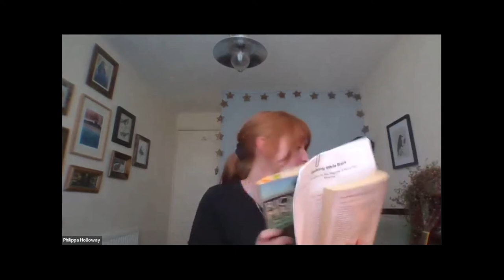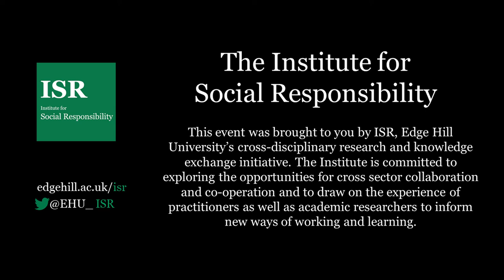ISR: 'The Half-life of Snails' Book Reading and Q&A with Author Dr Philippa Holloway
'The Half-life of Snails'
Edge Hill University, 11th May 2022

ISR is delighted to welcome back Dr Philippa Holloway to celebrate the launch of her debut novel which explores survivalism and the legacy of Chernobyl in a narrative split between North Wales and Ukraine during the Euro Maidan crisis. This event will explore the themes of the book, including Nuclear Power and communities, the legacy of disaster, borderlands and the use of psychogeography as research for fiction writing.

Introduced by Prof Jo Crotty, Director of the Institute for Social Responsibility (ISR) and Director of Knowledge Exchange at Edge Hill University.